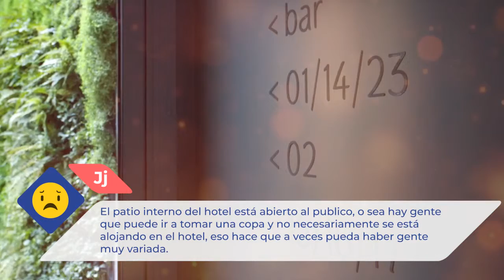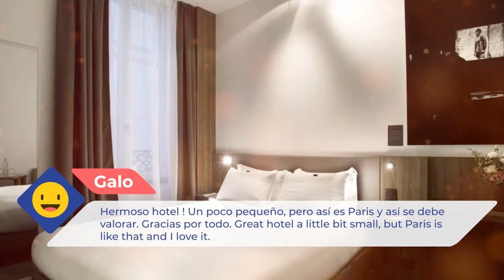Hôtel Jules & Jim |Comentarios de clientes. Opiniones reales. París, Francia